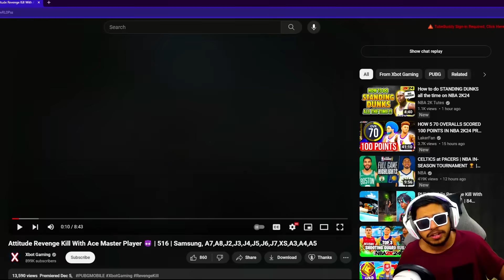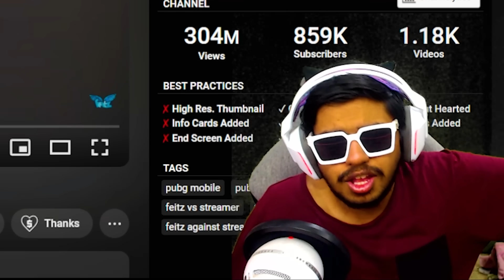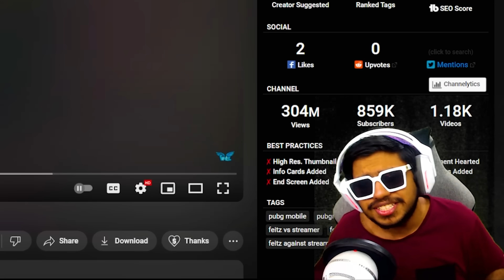Feitz vs Streamers iOS Battle Streamer vs YouTuber | BEST Moments in PUBG Mobile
Welcome back to Feitz vs Streamers iOS Battle Streamer vs YouTuber | BEST Moments in PUBG Mobile  .

👉🏻DEVICE SPECS
• Brand: Ipad 2018 (6th Generation)
• RAM/ROM: 2GB/32GB
• Recorder: Elgato HD 60s
• Resolution: 1080p 60FPS
• Editor: Sony Vegas Pro
• Format: MP4
• Decorder: H.264
• BitRate: 10-40 Mbps